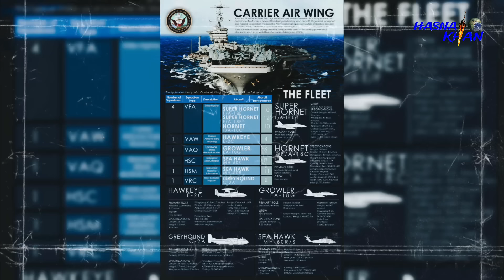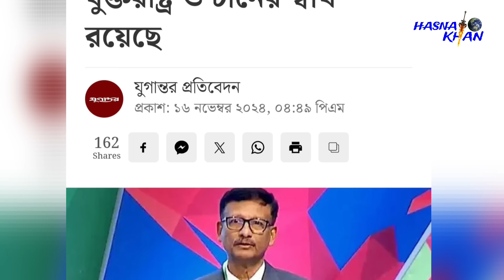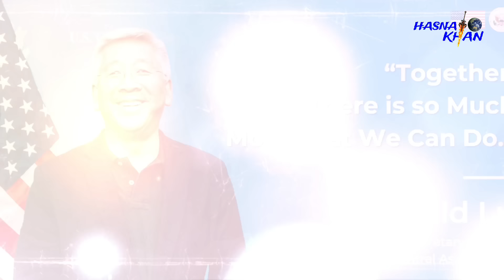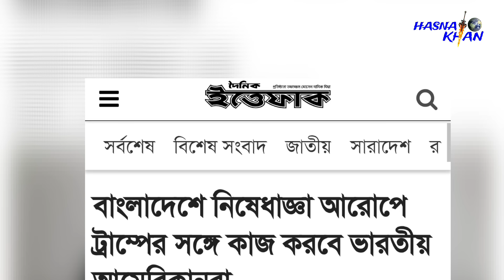বাংলাদেশের হাতে বড় সুযোগ। নিয়ন্ত্রণ পাবে ভারতের ভূখণ্ডের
এই ভিডিও এর তথ্যসূত্র লিংক 👇👇👇

বাংলাদেশের হাতে বড় সুযোগ।
নিয়ন্ত্রণ পাবে ভারতের ভূখণ্ডের